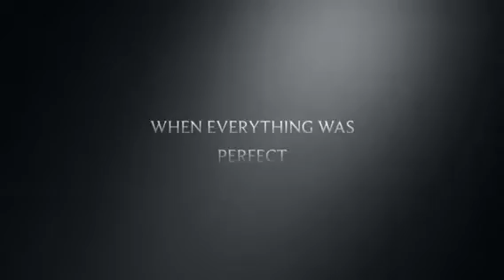Remember Me official trailer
Another fake trailer I made with my cousins! These are super fun to make!